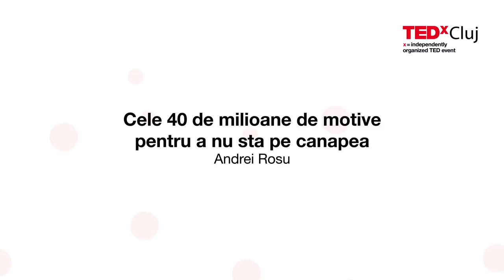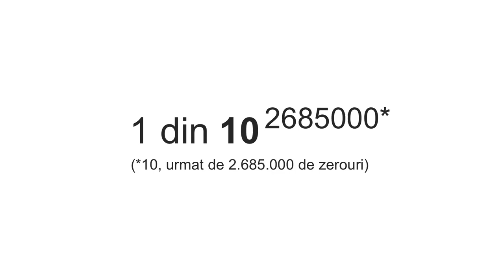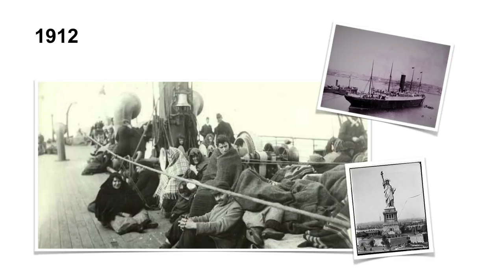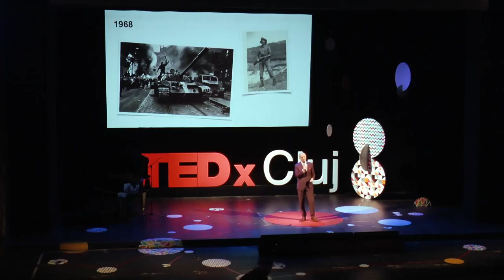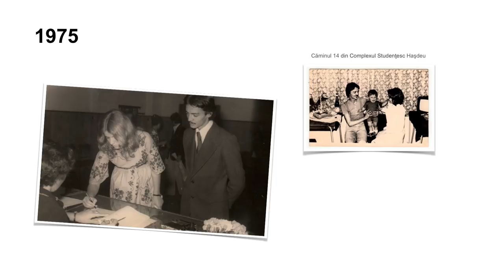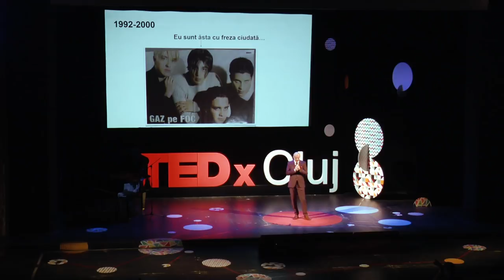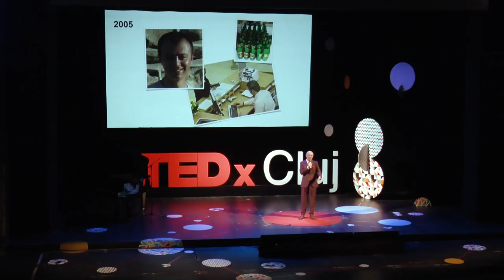Cele 40 de milioane de motive pentru a nu sta pe canapea | Andrei Roșu | TEDxCluj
From that moment until now, he passed through at least three serious careers – which he talks about with a lot of humour. But how do they all connect? Through this extraordinary gift called life.
Andrei Rosu, 41 years old, is the father of two children, has over 15 years of experience in the corporate environment, is an endurance athlete, blogger, writer and inspirational speaker, organizer of charity events, supporter of social causes, voluntary blood donor and ... more other. Endurance athlete, blogger, writer and inspirational speaker, organizer of charity events, supporter of social causes, voluntary blood donor and ... more other. This talk was given at a TEDx event using the TED conference format but independently organized by a local community.